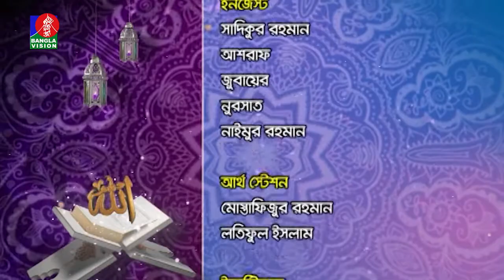Islamic Talk Show | Prattohik Jibone Islam-Jiggasa O Jobab, Ep-175 | Nazir Mahmud | Rasel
Banglavision TV Official Address:
Dhaka-1205, Bangladesh.